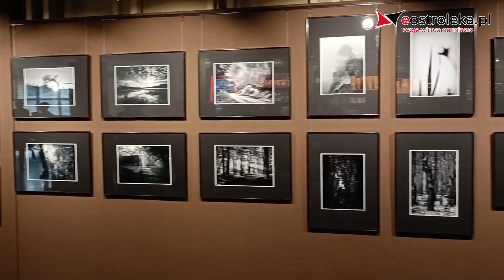Wernisaż fotografii Wiesława Górskiego